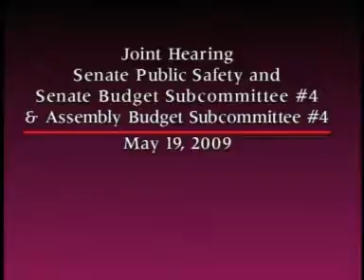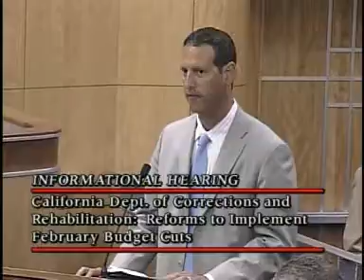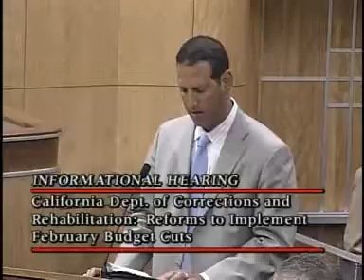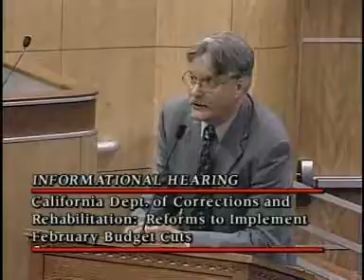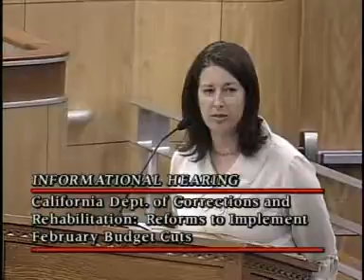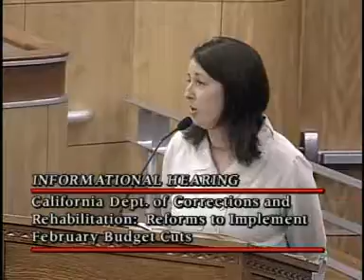Senate Info-Hearing on California Department of Corrections and Rehabilitation 5/19/2009